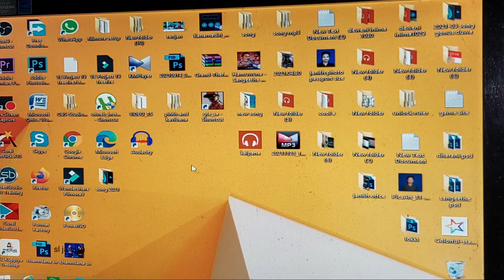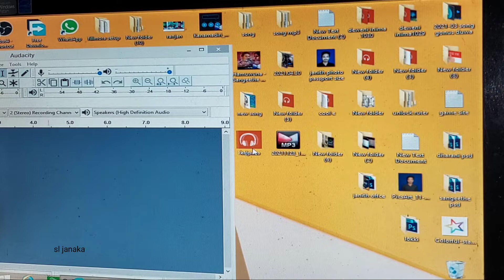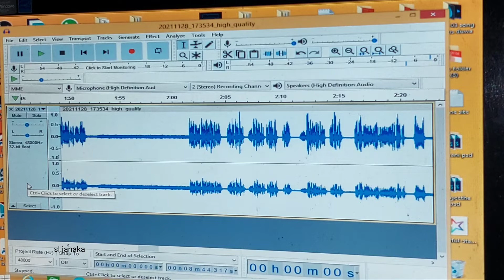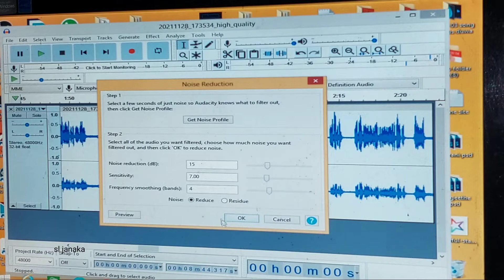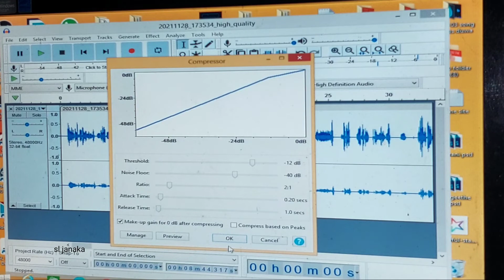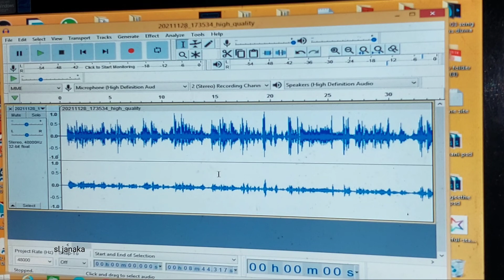How To Remove Background Noise in Audio |Background Noise remove sinhala | sl janaka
01 remove background noise
02 how to remove background noise
03 how to remove background noise from audio
04 how to remove background noise in video
05 sinhala
06 remove background noise in audacity
07 backgroun noise remove in premiere sinhala
08 how to remove background noise sinhala
09 remove noise from audio